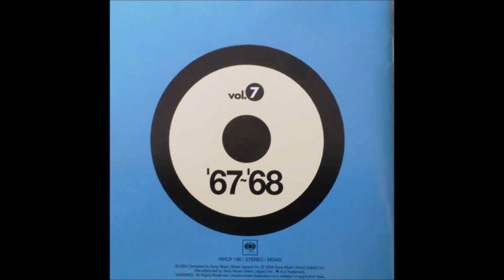I Was Kaiser Bill's Batman - Whistling Jack Smith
Whistling Jack Smith